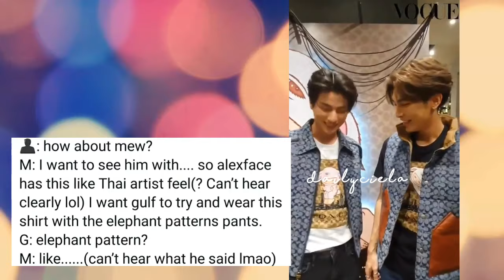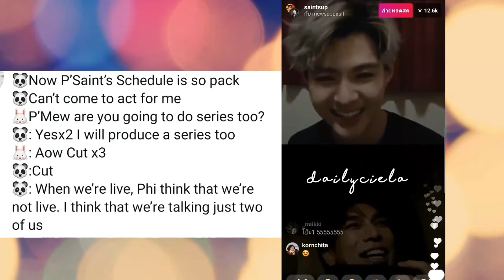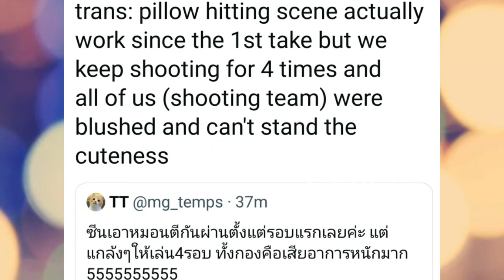🐼⚽️| ENGSU| MEWGULF UPDATE |10/04/20 🌻🌞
here's our mewgulf update today

entrans by:
boe
arisz

subbed/edited by:
ciela